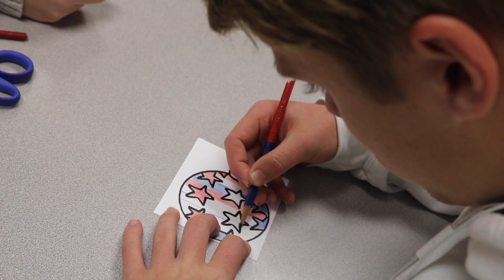Daily CGTV Broadcast 11 13 17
Today's broadcast has a feature on Best Buddies along with all your daily announcements.